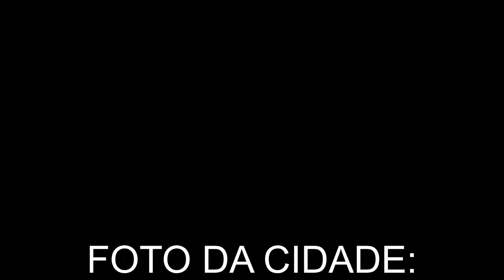0133-TATUÍ-SP - ROSA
Fotos da empresa ROSA no município de Tatuí (SP).